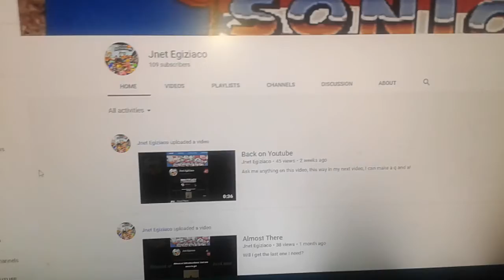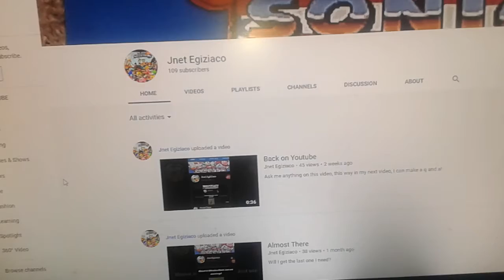Another Shoutout for my Friend Jnet Egiziaco.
So Jnet Egiziaco, if you going to make a Shoutout to me, maybe you can draw pictures about The Forest Friends Show Animatronics from Great Wolf Lodge. I really hope you have a very fun time.